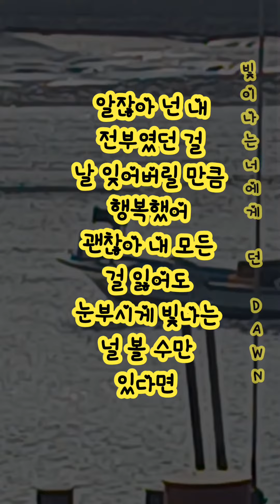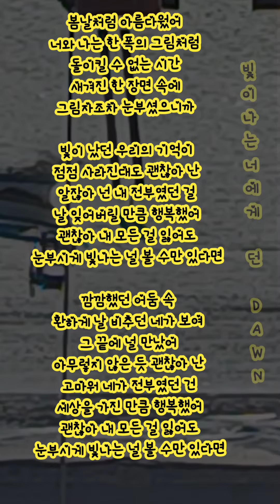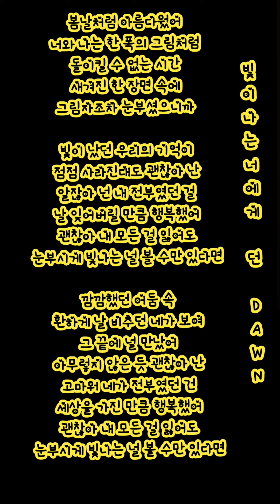빛이나는너에게.던